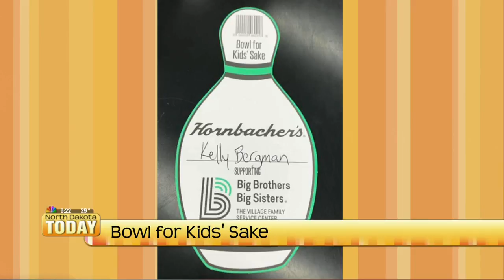NDT Bowl for Kids' Sake